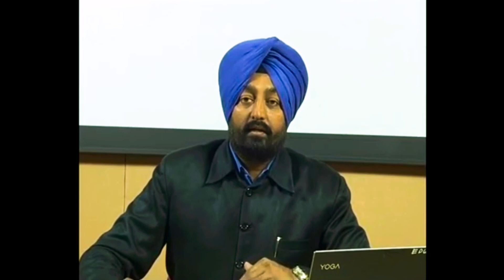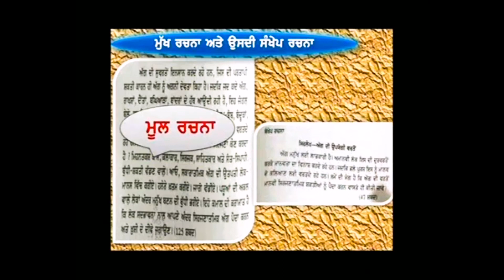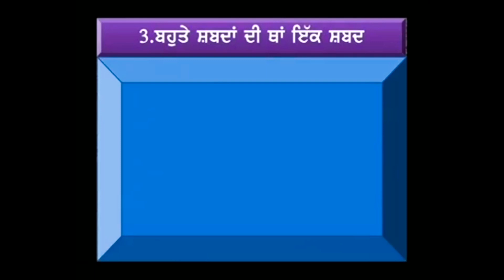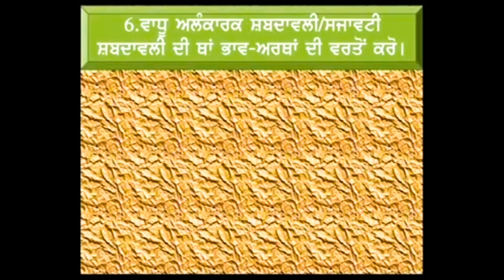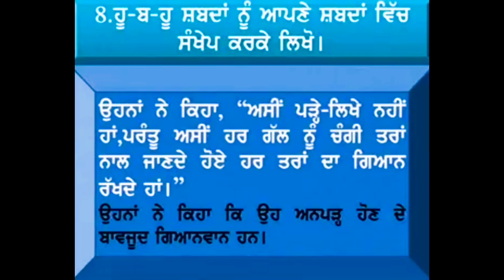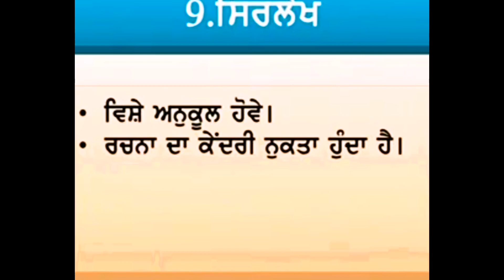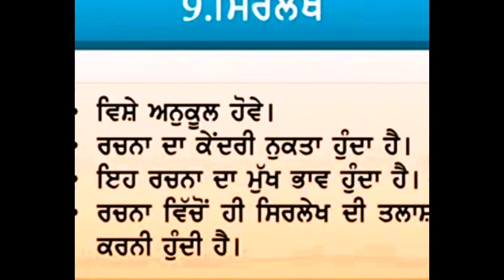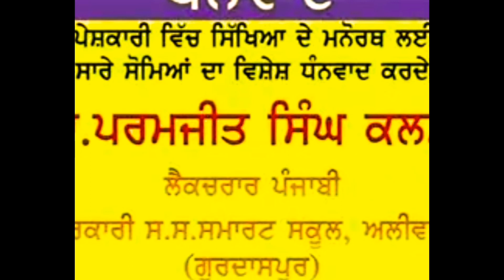Sankhep Rachna Educare Punjab (Precis Writing)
Dr PS Kalsi,Education Dept Pb.